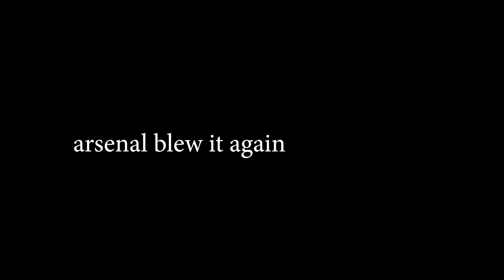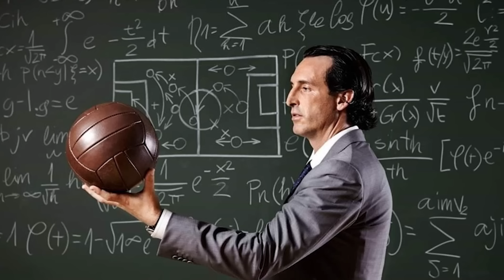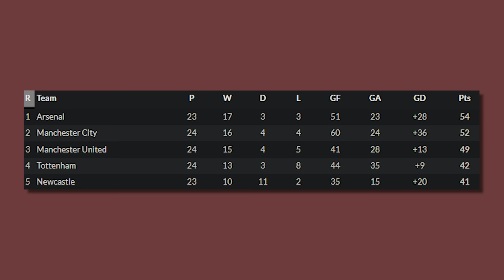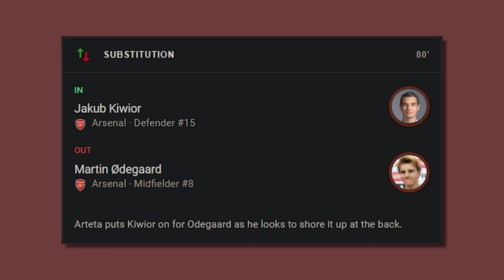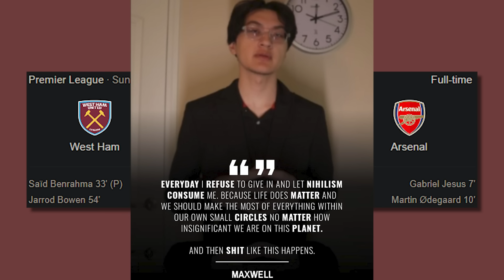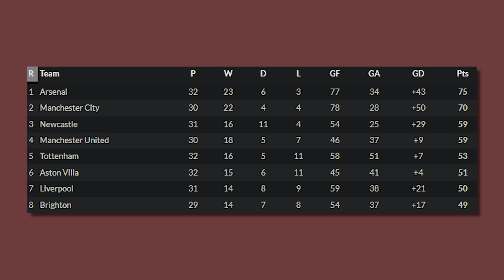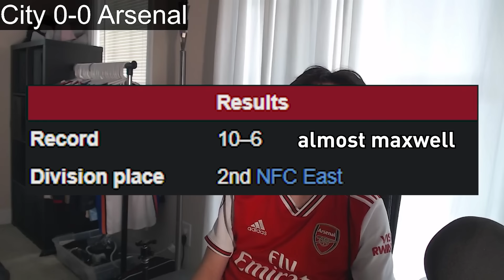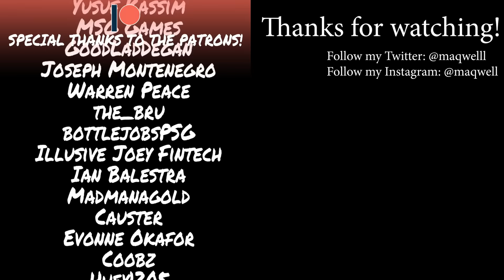Arsenal bottled the league.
aaaaaaaaaaaaaaaaaaaaaaaaaaaaaaaaaaaaaaaaaaaaaaaaaaaaaaa